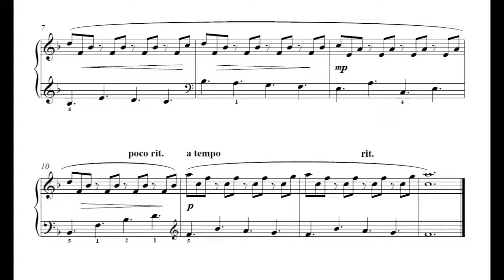Starfish from Sea World by June Armstrong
17 impressionistic pieces for piano UK grades 1 to 3